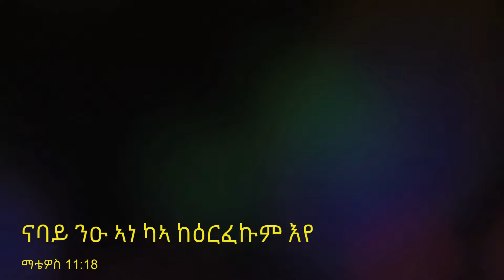New Eritrean Orthodox Tewahedo Drama ~ ናባይ ንዑ አነ ካኣ ክዕርፈኩም እየ! By Mahber Mezamran Maranatha.